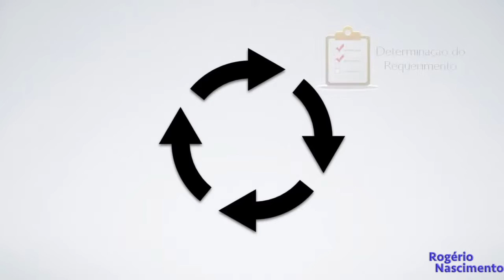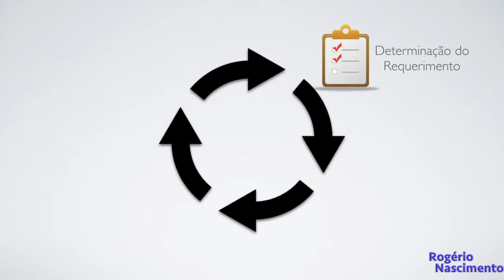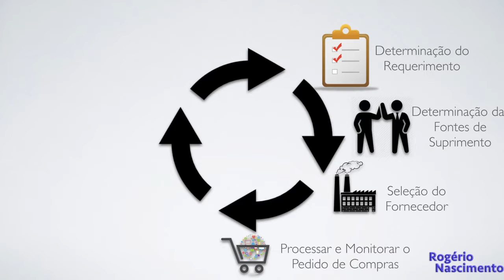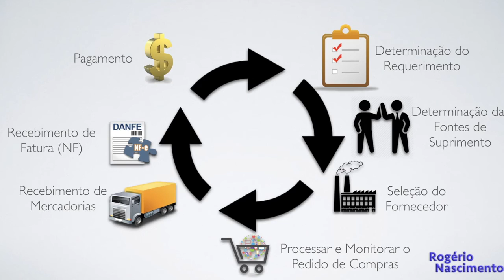Brazil Localization Procurement Process